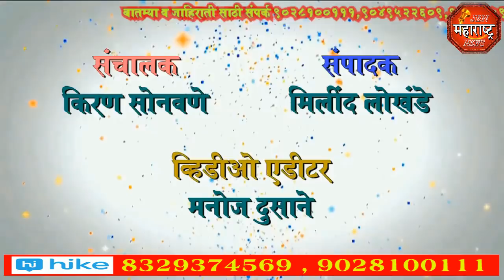jbn maharashtra news jalgaon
भीमा कोरेगाव निषेधार्थ रास्ता रोको